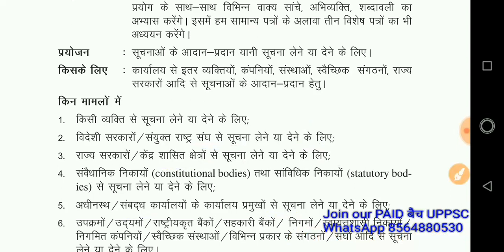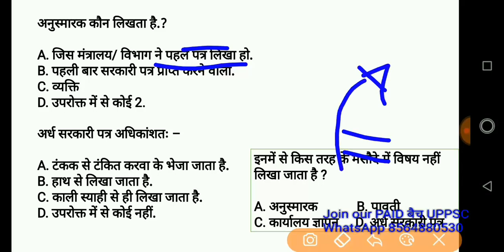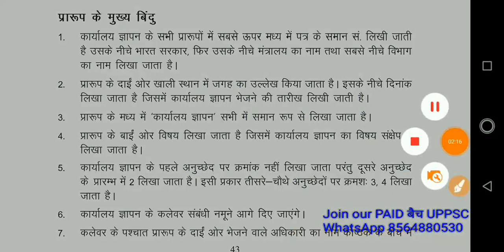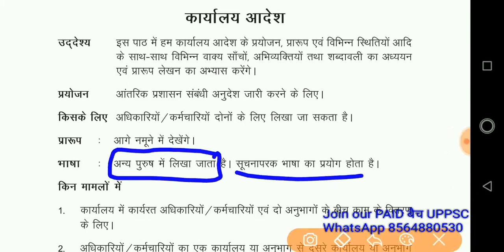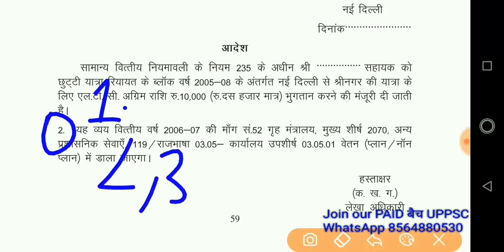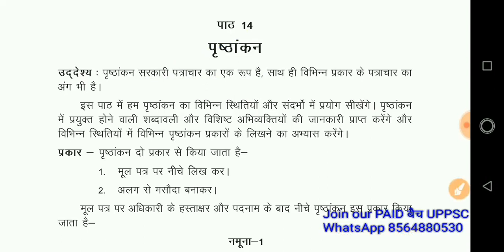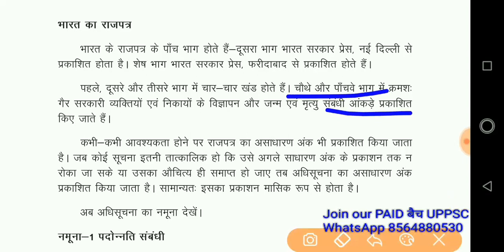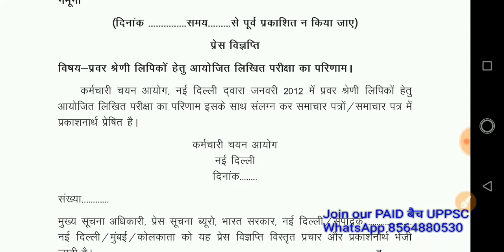UPSSSC लोअर 30 Sept 1 Oct हिंदी पत्र लेखन letter writing patra lekhan part 2 mcq questions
Hindi grammar study  most important Samanya Hindi hindi classes for competition
UPSSSC संपूर्ण हिंदी क्लास -37 / VDO PREPARATION POLICE SI UPPSC UP PCS PSC UPP upsssc hindi classes

 SAMANYA HINDI GRAMMER QUESTION ANSWERS PREVIOUS YEAR PAPERS ALANKAR SAMAS SANDHI TATSAM TADBHAV USEFUL FOR  COMPETITIVE EXAMS LIKE UPPCS UPSSSC VDO UPPSC UP PCS PSC UPP UP POLICE SI CONSTABLE PATWARI UPPCL VDO PREPARATION GRAM PANCHAYAT ADHIKARI GRAM VIKAS ADHIKARI SAMAJ KALYAN PARYAVEKSHAK - WE WILL COVER FULL SYLLABUS OF UPSSSC ( JALDI HI EXAM DATE BHI AA JAYEGI  UPSSSC 2018 )
ONLINE COACHING CLASSES PREPARATION also useful for UPPSC uppcs up pcs PSC 2018 latest news update notification upsssc vikas dal adhikari upsssc yuva kalyan adhikari